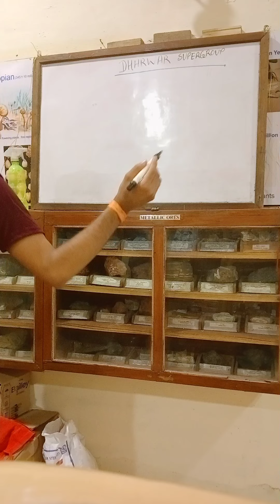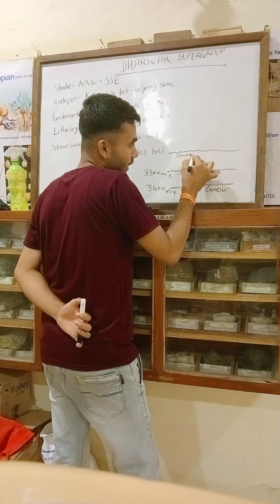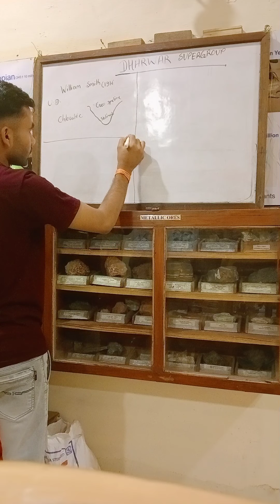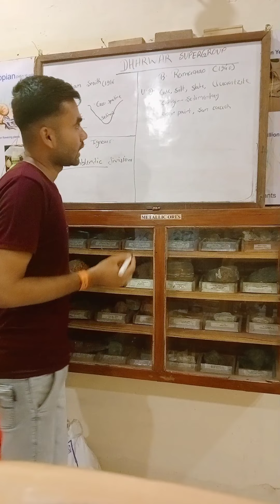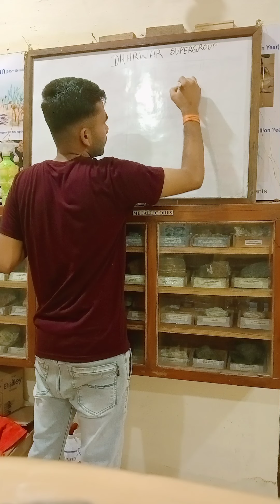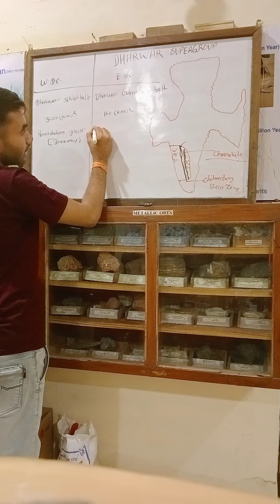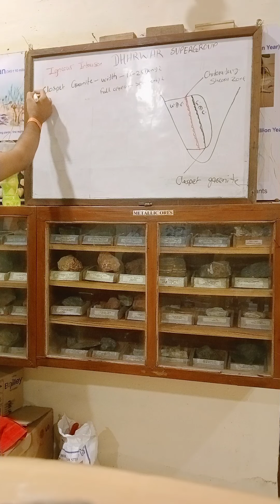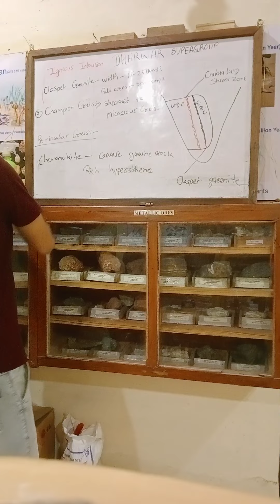Dharwar supergroup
Dharwar supergroup basic se